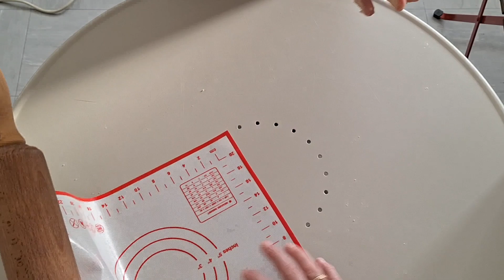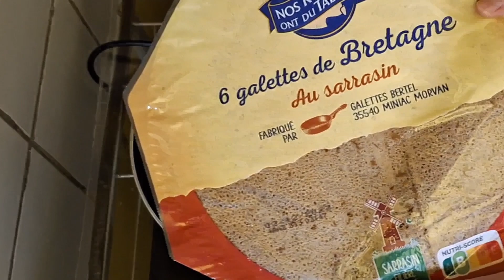VLOG N°22 | HAUL ACTION, RECETTES, PÂTES DE FRUITS MAISON, BLABLA...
Bonjour à tous j'espère que vous allez bien aujourd'hui on se retrouve dans une nouvelle vidéo VLOG N°22 | HAUL ACTION, RECETTES, PÂTES DE FRUITS MAISON, BLABLA...😉

ingrédients sablés au amandes sans oeufs :

80g de beurre
40g de sucre
90g de farine
25g de poudre d'amande

cuisson au four : 160°c pendant 10 à 15 minutes

ingrédients pâtes de fruits à la pomme :

450g de compote fait maison
335g de sucre
50g de sucre + 2 sachets de pectine
1/2 jus de citron
sucre cristal pour l'enrobage

cuisson en casserole : 15 minutes
pose : 4h à température ambiante

lien imim :

Le code de réduction est valable jusqu'au 31/12/2023.